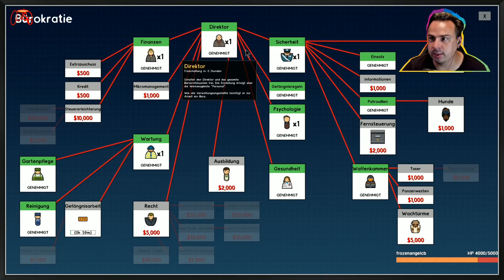PA 18 🔴 Ungenutzte Besucherräume 🔴 PRISON ARCHITECT Let's Play 🔴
PRISON ARCHITECT

In Prison Architect übernimmt der Spieler die Rolle eines Gefängnisleiters und kümmert sich um die Verwaltung und Architektur des Gefängnisses. Dabei ist das Spiel in einer zweidimensionalen Top-Down-Aufsicht betrachtbar und in einer Comic-Optik gehalten. Die Insassen haben hierbei Bedürfnisse, die durch ihre allgemeine Stimmung beeinflusst wird und auf die man als Spieler achten muss. Es ist zudem möglich, Einblicke in Biografien und Vorstrafenregister zu erhalten. Aufgabe des Spielers ist außerdem, die Einnahmen durch z. B. neue Insassen und Ausgaben durch z. B. Personal und Bebauungen im Überblick zu behalten sowie Ausbrüche oder Gewaltdelikte zu verhindern. Dem Spieler ist es auch möglich, die Tagespläne und Aufgaben der Insassen zu verwalten. Im Baumenü kann der Spieler sich u. a. um die Gestaltung von Zellen und Räumen (wie Büros, Großraumduschen, Gemeinschaftsräumen, Lagerräumen oder Kantinen), Wasser- und Stromversorgung, Freizeitanlagen, Parkanlagen sowie der Gestaltung des Außenbereichs kümmern. Zu dem Personal zählen u. a. Sicherheitskräfte, Ärzte, Verwaltungsangestellte und Mechaniker. Jeder Insasse wird staatlich finanziert und es lassen sich Arbeitsplätze wie Säge- und Presswerke, Wäschereien, Putzräume oder Küchen einrichten.

Des Weiteren verfügt das Spiel über einen Storymodus.

Plattformen: Windows, MacOS, Linux, Xbox 360, Xbox One, Android, iOS, Nintendo Switch, PlayStation 4

Titel: Prison Architect
Genre: Gefängnissimulation
Entwickler: Introversion Software, Double Eleven
Publisher: Introversion Software, Paradox Interactive, Double Eleven

HARDWARE:
PC- Aufrüst- Kit
Smartphone als Webcam
Iriun App zum Einbinden des Smartphones:
Playstation 4
Elgato Game Capture
Auna 960b